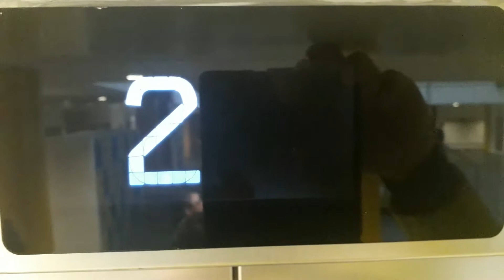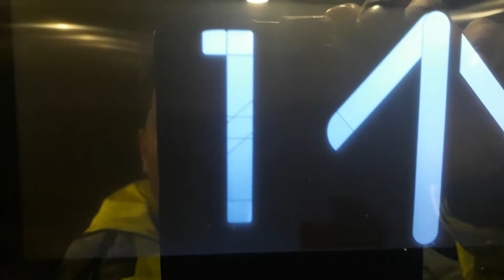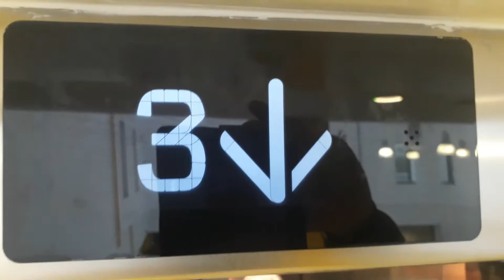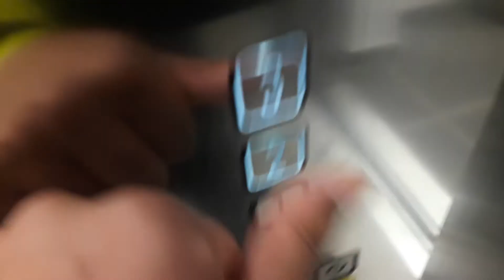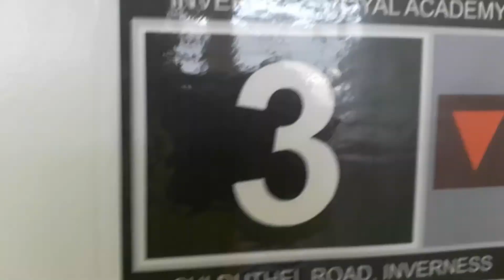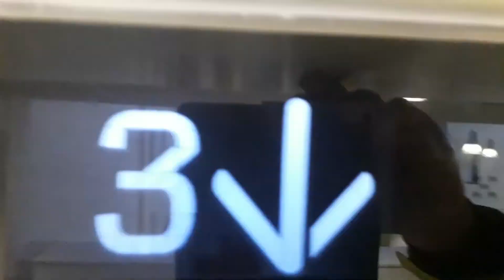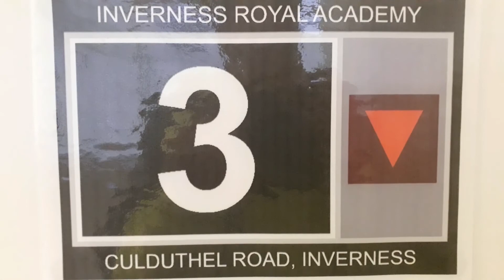Kone Ecodisc North Lift at the Inverness Royal Academy in Inverness